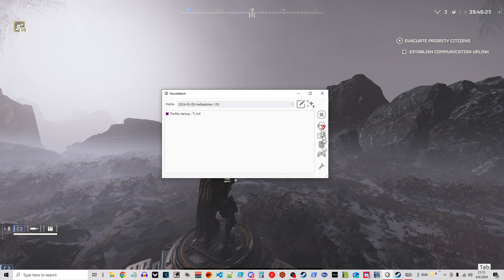Helldivers 2 Ep 26 Emergency Evac I need a Floatie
I took a calculated risk. and failed. LOL